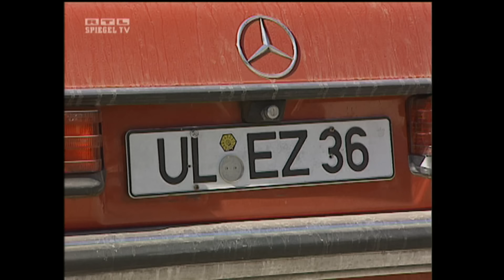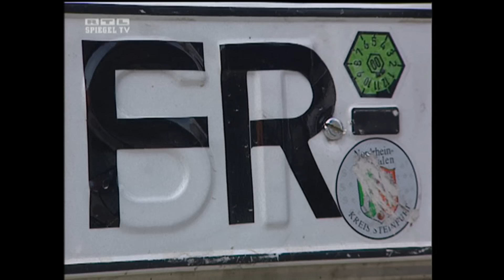Autohandel in Albanien | SPIEGEL TV 2000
Gangster ist nicht gleich Gangster und Auto nicht gleich Auto. Russische Kriminelle fuhren 1999 am liebsten einen sportlichen 7-er BMW, albanische Ganoven tendierten eher zur Mercedes S-Klasse.  Etwa 300 Tausend Edelkarossen des Stuttgarter Autobauers kurvten damals durch das Armenhaus Europas. Albanien galt schon länger als einer der größten Umschlagplätze für gestohlene Fahrzeuge auf dem Balkan.